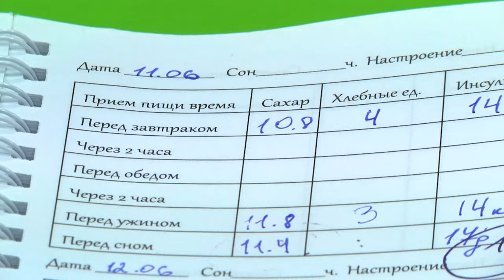2024-11-14 Сахарный диабет у детей: как предотвратить и как лечить?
Заболевания разного типа на протяжении жизни наносят удары по человеческому организму. С некоторыми мы справляемся быстро и практически не замечаем их воздействия, но есть и такие, с которыми иммунная система не в силах справиться в одиночку. Одним из таких всё чаще становится сахарный диабет, ежегодный прирост которого в нашей стране составляет 5-8%. Он способен серьёзно нарушить обмен веществ в организме и при отсутствии лечения привести к поражению жизненно важных органов. В связи со Всемирным днём борьбы с диабетом, который отмечается 14 ноября, врачи Брестской детской областной больницы рассказали, как распознать первые признаки заболевания у детей и препятствовать его развитию. Подробнее расскажет Янина Даниленко.

*Наши контакты:*
✅Телефон горячей линии:
54-63-67